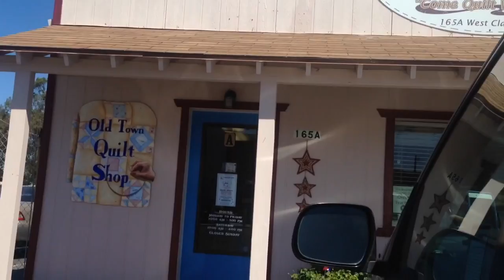ROAD TRIP!!!!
Another year another quilt shop (or two)